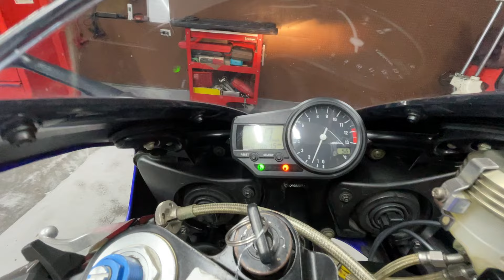YAMAHA YZF-R1 RN04 - ヤマハ YZF-R1 - K-Factory製チタンフルエキゾーストマフラー 装備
YAMAHA　YZF-R1　RN04

★カスタム★
 ・K-Factory製チタンフルエキゾーストマフラー
・ケイヒン製FCR41 ファンネル仕様
・スロットルKIT
・バーエンド
・マスタータンクキャップ
・前後ブレーキホース
・サンスター製スプロケット
・DID製ゴールドチェーン
・リアスタンドフック
・エンジンスライダー
・クラッチワイヤー メッシュ化
・タンクパッド

4666

■ヤフオク！